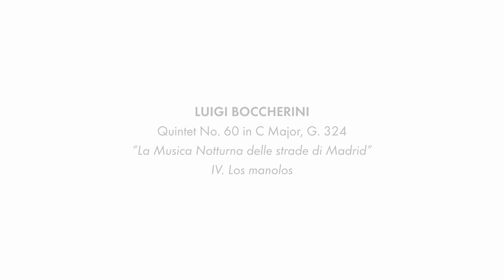Dreaming of Boccherini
NEXUS Chamber Music artists rehearse while fellow musician Tanner Menees “dreams” of Boccherini. Featuring the talents of Brannon Cho (violin), Brian Hong (violin),  Siwoo Kim (viola), and Alexander Hersh (cello). This video was filmed for the 2019 NEXUS Chamber Music Festival.

Executive Producer: Stefan Hersh, Guarneri Hall NFP
Director, Director of Photography, and Editor: Mike Grittani, Grittani Creative LTD.
Assistant Director: Miles Jappa
Audio Engineer: Christopher Willis